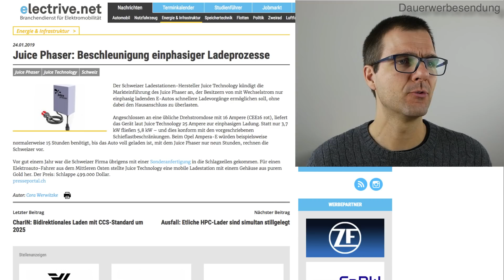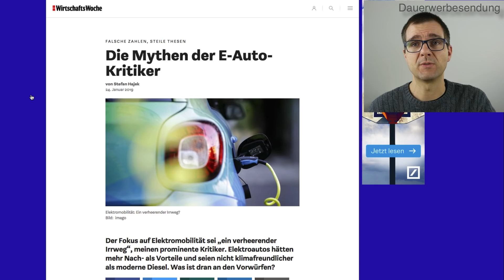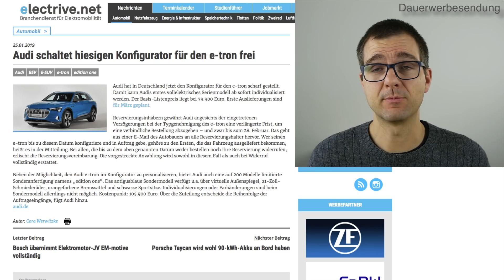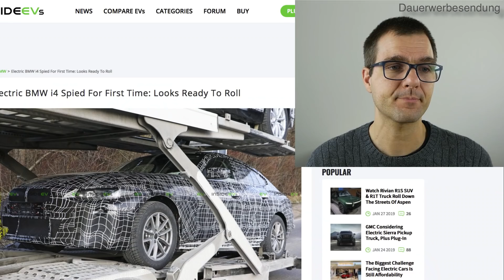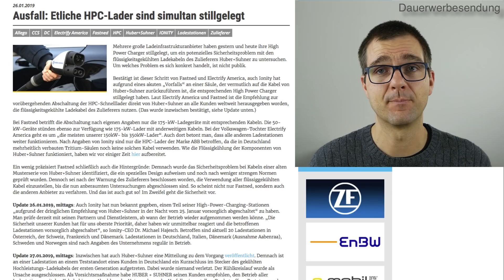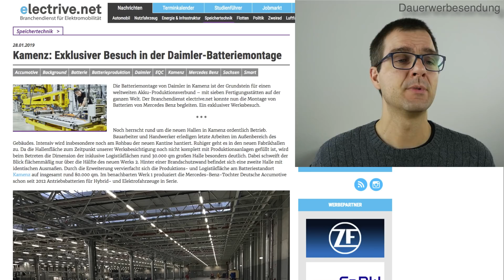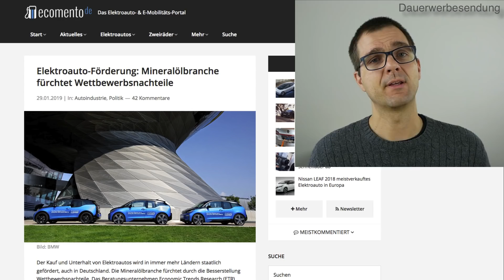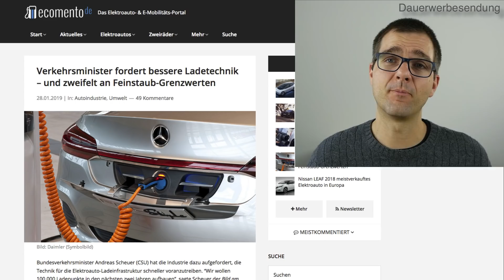Porsche Taycan Details ausgeplaudert + kostenlos Laden 1. Bilder vom BMW i4 Mehr Service bei Tesla N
Service, Nachrichten und Praxis-Wissen zur E-Mobilität für Elektroautofahrer und Interessierte. Dauerwerbesendung*

Der Leiter der Porsche Taycan Entwicklungsabteilung hat weitere Details zum Auto ausgeplaudert, US Kunden können 3 Jahre kostenlos an den VW-Säulen laden und die ersten Bilder vom BMW i4 sind aufgetaucht.

Du möchtest Elektroauto fahren oder mehr über dein E-Auto wissen?
Dann wirf einen Blick auf unseren Service, wir finden das optimale E-Auto für dich oder verbessern dein vorhandenes. Markenübergreifend!
- Kaufberatung 55,- Euro* (Analyse deines Fahrprofils, deiner Vorstellungen und Wünsche. Das Ergebnis: die besten E-Autos für dich als konkrete Empfehlung)
- E-Auto-Gebrauchtwagensuche Preis nach Zeitaufwand und Verhandlungserfolg 97,- Euro* pro Std. plus 10% von der Preisersparnis (Wir suchen auf der Basis deiner Wünsche das passende Auto und verhandeln den bestmöglichen Preis für dich) Häufig kannst du unser Honorar aus dem herausgehandelten Preisnachlass bezahlen.
- E-Auto-Akkugesundheitscheck 89,- Euro* (Auslesung aller wichtigen Akkudaten deines Autos und Ausdruck für dich. Aktuell für Tesla aller Generationen verfügbar, in Kürze weitere Hersteller)
- E-Auto-Service-Check 144,- Euro* (Wir prüfen dein Auto auf Herz und Nieren damit du beim nächsten Service oder vor Auslaufen der Garantie alle defekten oder anfälligen Bauteile austauschen lassen kannst und nicht etwas wichtiges übersiehst)*Alle Preise verstehen sich zzgl. MwSt.